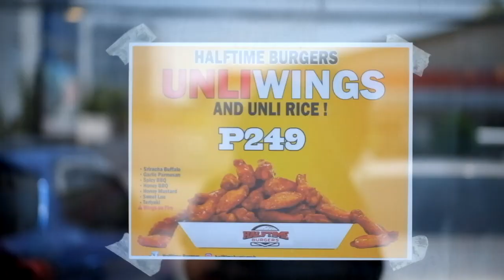Newest Burger Joint in Davao | Halftime Burgers Davao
GEAR:
Main Camera: Fujifilm X-A1
Underwater Camera: Supremo 4K
Cinematic Lens: Meike 35mm f/1.7